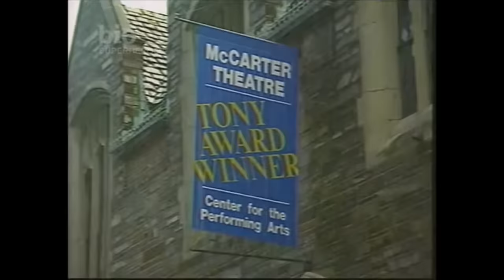Christopher Reeve - Biography - 2004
Biography on Hollywood Superman Icon, Christopher Reeve